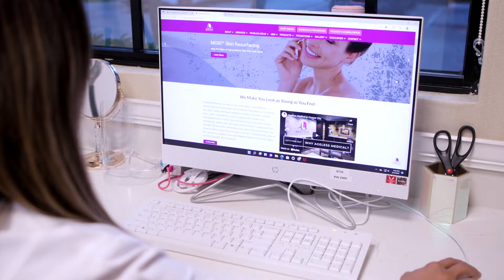Ageless Medical - Testimonial for Mario Mihalik Films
A nice testimonial I got from the Expert Injector of Ageless Medical, in Cooper City Florida.